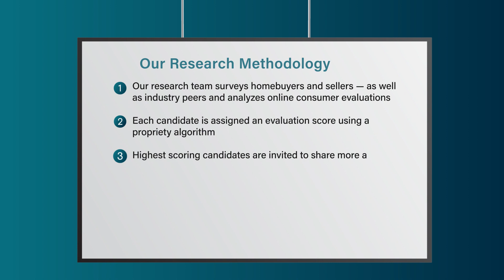2023 Connecticut Five Star Real Estate Agent Dave Jones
Dave Jones wins the 2023 Five Star Real Estate Agent Award! Five Star Real Estate Agents represent those who are outstanding in their field. Winning agents are selected as a result of a rigorous and objective research process. For any market, each year's field of winners represents no more than 7% of agents within the market.